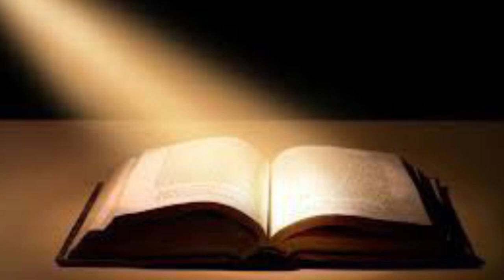6o Día Preparación para la Consagración al Sagrado Corazón de Jesús